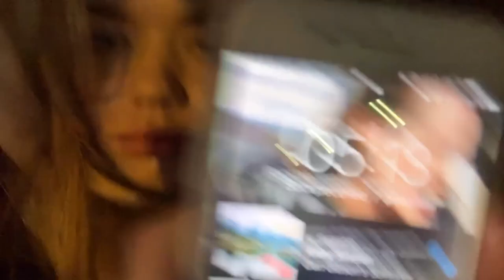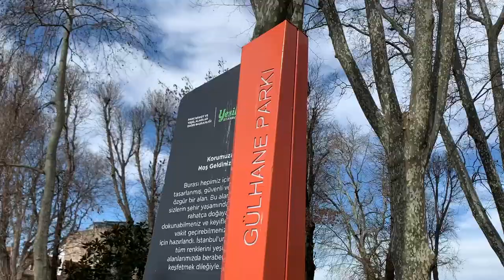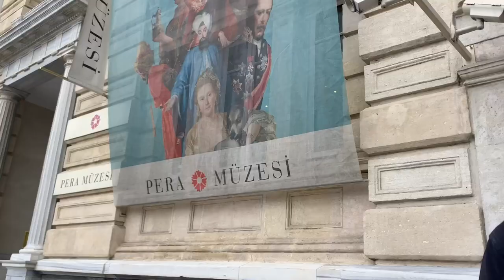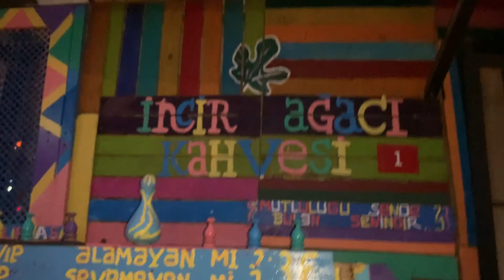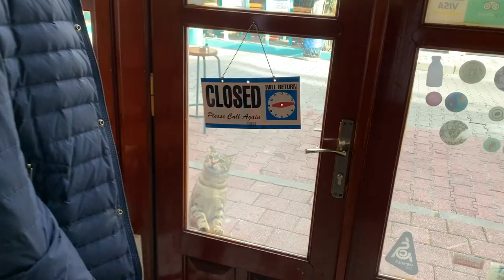СтАмбуЛ VLOG 💙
Лиза ❤️✌🏻

00:00 вступление
00:33 аэропорт, here we go
1:24 мы долетели
1:54 первые ощущения
2:45 мы вышли погулять по нашему району
3:30 угадайте, что я делаю
3:37 новый день, первое утро в стамбуле
4:56 как оказалось.. штраф
5:35 музей|помощь детям
5:54 очень шумно
6:30 горячо, обед, гадаем на гуще
7:13 продолжаем прогулку, голубая мечеть
7:22 собор святой софии
8:18 гранд базар
8:44 мы в нашем райончике, я очень голодная
8:59 на следующее утро
10:31 чувствую себя такой живой, почему я решила купить билеты
13:47 прогулка до музея
14:00 музей пера
14:50 продолжаем прогулку
15:01 церковь святого антония
15:30 фэйл ARTER, нас не пустили
15:47 вечер
16:32 утро, прохладно
18:11 музей современного искусства ARTER
20:40 воспоминания - это самый большой подарок
21:39 винтажный магазинчик
22:36 винтажный магазинчик #2
23:05 последний ужин ( на улице )
23:21 последнее утро
24:06 очень красивый завтрак
24:24 пока, квартирка
24:32 антикварный магазин
24:57 пока, район
25:10 the end